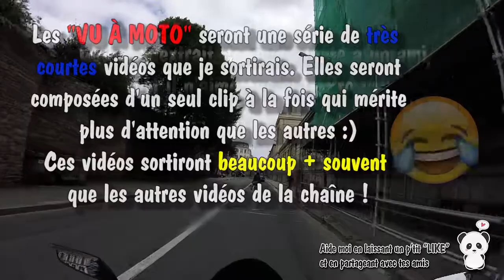VU À MOTO #1 ➤ IL NE VEUT PAS ÊTRE FILMÉ ! ✌ 😂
🐼  ➜ Tu veux m'aider ?  🐼

🐼 VU À MOTO #1 : Quand un ami ne veut pas être filmé ! 🐼

Les "VU À MOTO" sont une série de très courtes vidéos, extraits et moments sur la moto, elles sortiront + souvent que les autres vidéos de la chaîne :)
A+ sur la route ! ✌